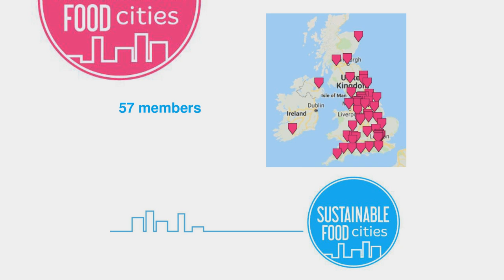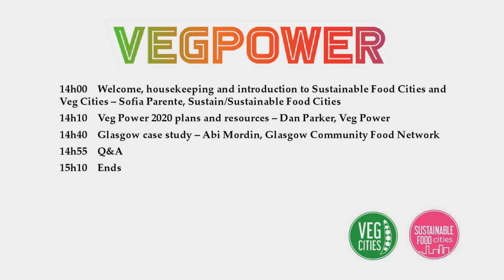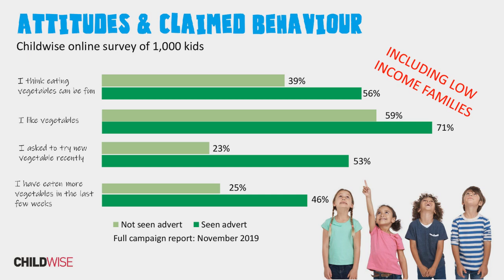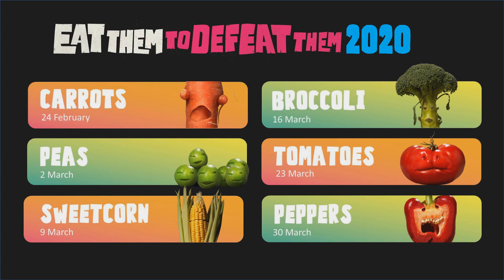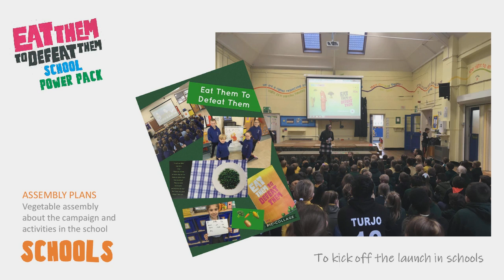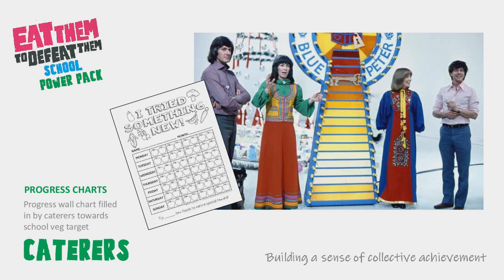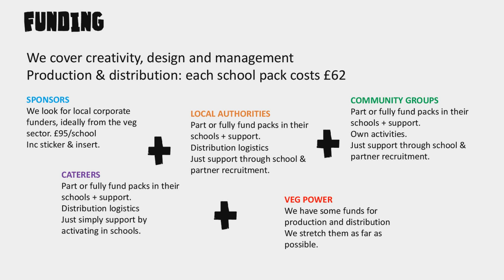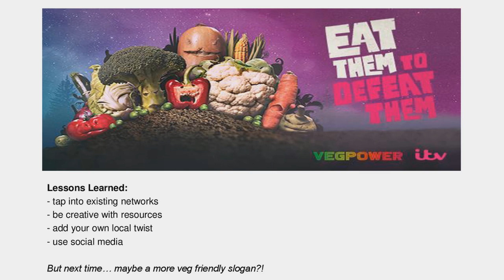Veg Power advertising campaign 2020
Veg Power formed a partnership with ITV in 2019 and together created the Eat Them to Defeat Them campaign which ran in 2019. They are teaming up again for 2020 and this time they will be joined by Channel 4 and Sky allowing to deliver nearly twice the advertising. The ambition is not only a bigger advertising campaign but also a bigger, better and bolder programme in schools and communities across the UK – and that’s where they need your help.
In 2019 Sustainable Food Cities members and local authorities, many of them running Veg Cities campaigns, got involved and helped Veg Power take over advertising boards, schools, restaurants, canteens, veg stalls and cooking clubs around the country.
In this webinar we discussed plans for 2020, including dates, resources and the veg of the week and how you can get involved. You can also hear a case study from Glasgow.